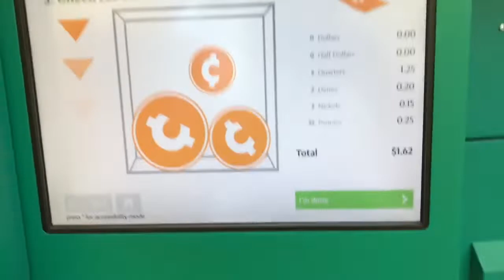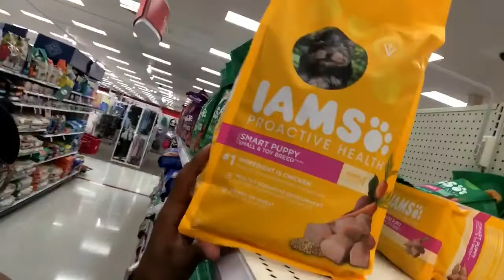Workout Vlog #1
Just the beginning of a new start
More workout content coming soon!

Songs :

Untitled Freestyle - Young Simba ft ItsDom